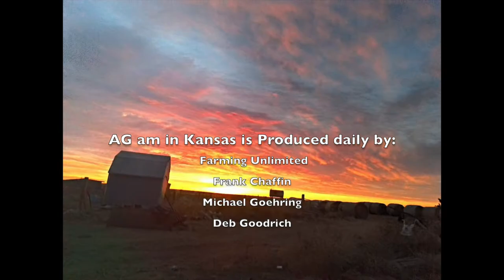Around Kansas - Ark of Light- Part 2 May 09,2018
On March 1st, filmmaker Jan Svatos launched a gala-premiere screening of his documentary, The Ark of Lights & Shadows: Rebels From Kansas about filmmakers Martin and Osa Johnson. The premiere was held at the historic Lucerna Palace in Prague, Czech Republic. The Lucerna, completed in 1921, has been the site of
many significant events in the country's history and is considered the most important private cultural center in Prague. In the 1930s and 40s, the theater showed the Johnsons' films.